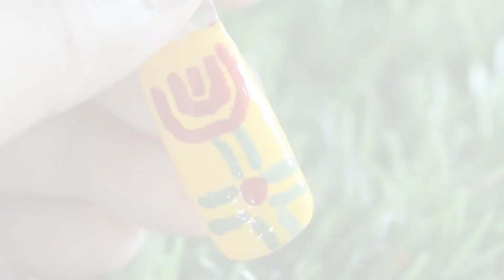"IT'S TRIBAL😊(6)"|Nail Art Tutorial|NailExtension|GelNails|NailIdeas|NailFashion|Trending|viral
This channel is about modern nail art.

Make-up just got extended to the nails too!
Nail art is the latest thing in the fashion world and is taking by storm. Nail art today is all the trend everywhere and is the must do for all kinds of places colleges , office, wedding, parties or just for at an outing with friends.
Happiness is literally at your fingertips with these nail art ideas that have been scientifically proven to lift your mood.

Time Used :
Entire Video